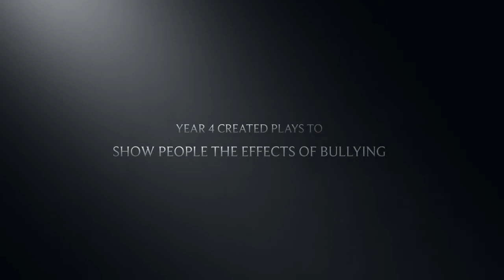Bowdon Church School Year 4 Bullying Project Video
The children created Bullying plays to show the effects that it can have on people. We also looked at the reasons people bully in the first place and looked at how to inject expression to make the performance believable.